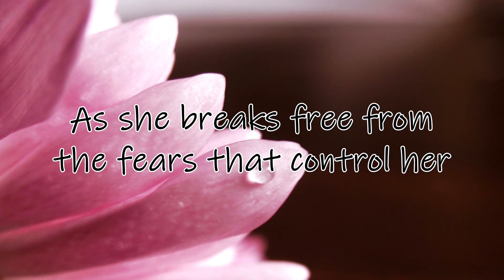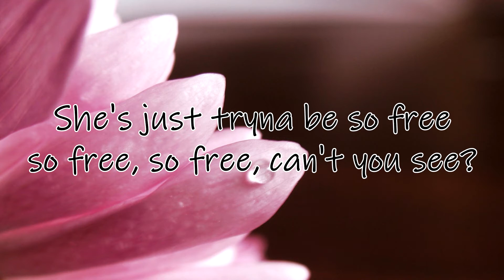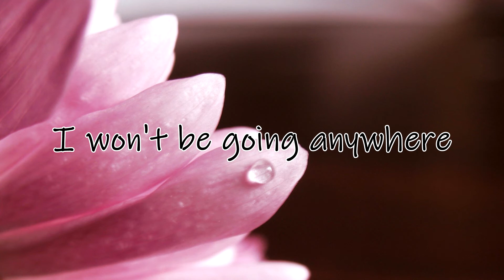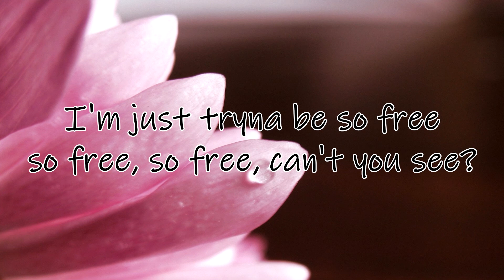Delilah - Stephen (Lyrics)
Editors Note: this songs is very unique, stephen talked about how years ago he did cocaine and crossdressed and it was like a second life for him like he adored looking at that other person in the mirror and i guess he called her delilah okay yeah hope you like it x

Go give Stephen some love!

Looping Background: N/A

Edited with Vegas Movie Studio 17.0 on a Dell Inspiron 5582

Lyrics Center